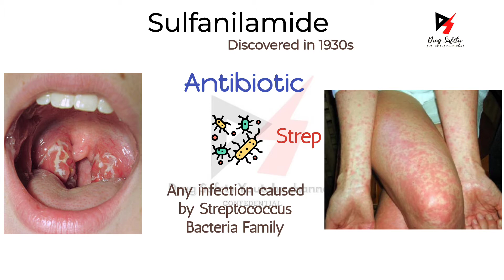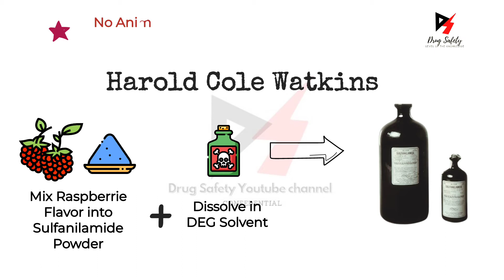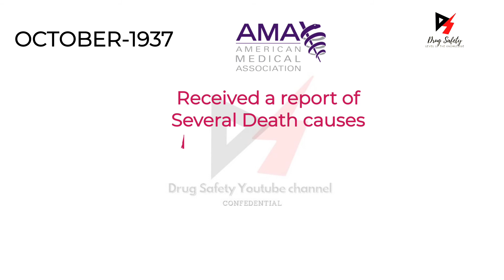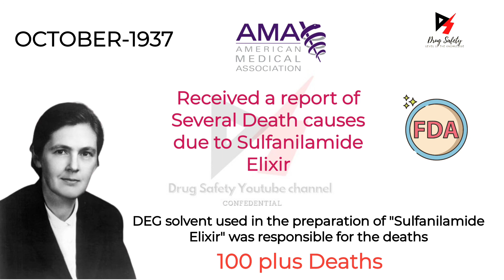Sulphonilamide Disaster: The Rise and Fall of Sulfanilamide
A terrible nationwide poisoning event occurred in 1937 when a batch of medicine was unintentionally made containing toxic ingredients. Now referred to as the Sulfanilamide Disaster, the 1937 Elixir Sulfanilamide Incident or the S.E. Massengill Disaster, this event was a crucial point in U.S. history in regards to completely changing regulations for testing and distribution of drugs.

Not only did this drug forge the way for the passing of the U.S. Federal Food, Drug and Cosmetic Act (FD&C) of 1938, it also put the systems in place which helped the United States avoid the devastating effects of the notorious drug Thalidomide in the 1960s. This fascinating horror documentary helps to provide insight into the importance of regulation of the drug industry to ensure the safety of a country’s citizens.

clinical trials in pharmacovigilance
clinical research and pharmacovigilance
pharmacovigilance and clinical research
medication safety
iqvia pharmacovigilance
covance pharmacovigilance
pharmacovigilance usa
pharmacovigi
pharmacovigilance
pharmacovigilance slideshare
ema pharmacovigilance
pharmacovigilance services
sdea pharmacovigilance
awinsa life sciences
pharmacovigilance system
cioms in pharmacovigilance
global pharmacovigilance
pharmacovigilance solutions
pharmacovigilance consultancy
syneos pharmacovigilance
veterinary pharmacovigilance
cognizant pharmacovigilance
pharmacovigilance programme of india
pharmacovigilance in india
wipro pharmacovigilance
types of pharmacovigilance
pharmacovigilance companies
accenture pharmacovigilance
safety monitoring in clinical trials slideshare
pharmacovigilance outsourcing
need of pharmacovigilance
coursera pharmacovigilance